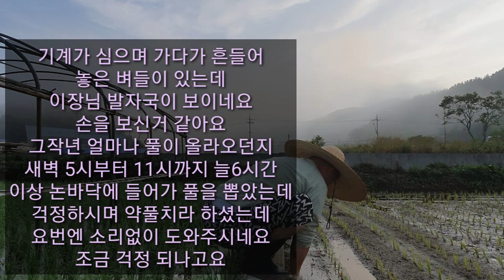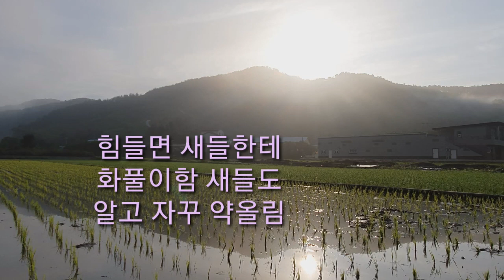이양기가 지나간 자리에 구멍난 뜬모심기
이양기가 지나가고 주변  몇몇 사람들과 빈공간을 메꾸었지만 둘러보니 뜬모 자리가 있다
잠시라도 생각을 놓아버리면 잡풀들이 자리를 차지한다  너가 없으나 내가 있는게 아닐까,